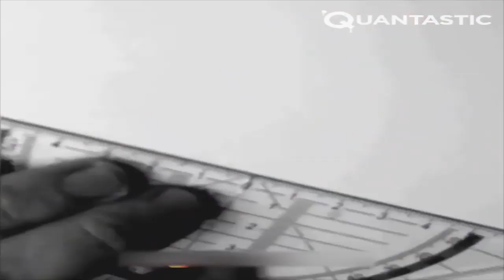Great things in life, creators at a new level 16.2